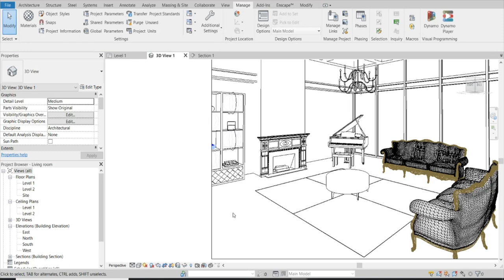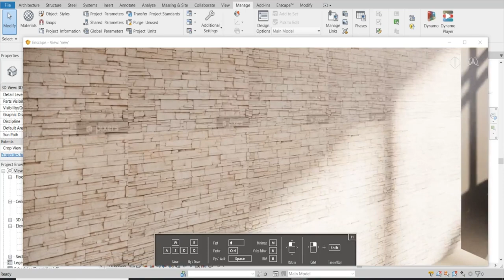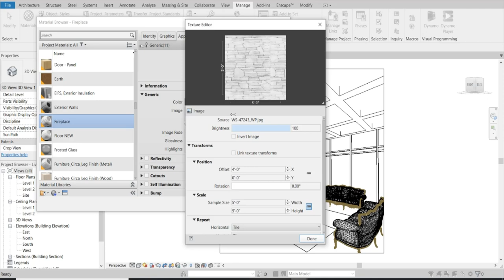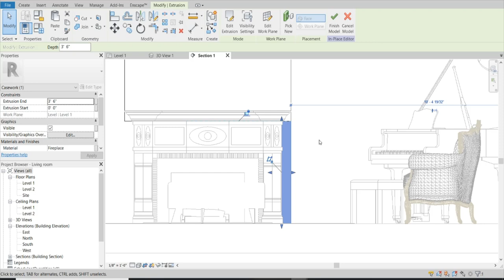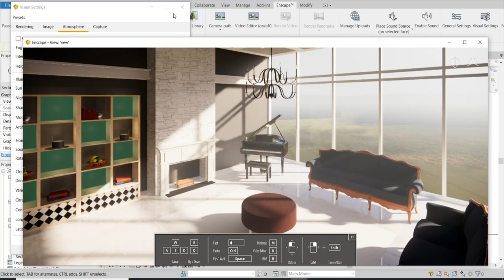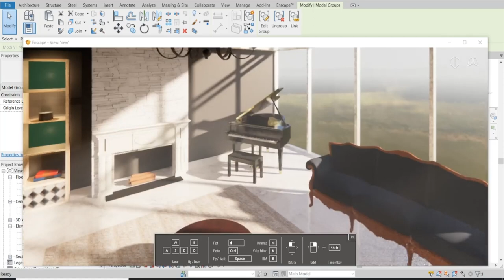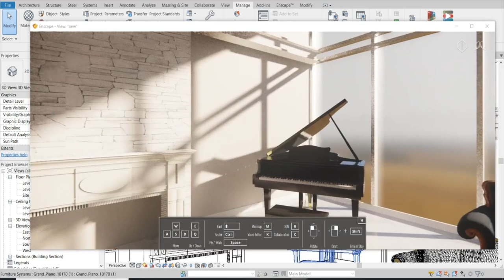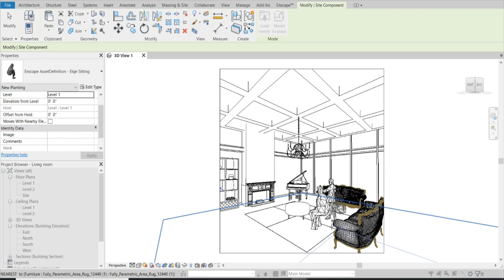Enscape 2.8 Next Level Design Living Room